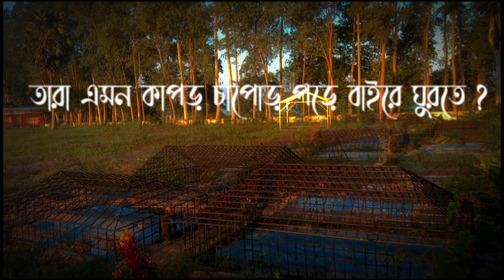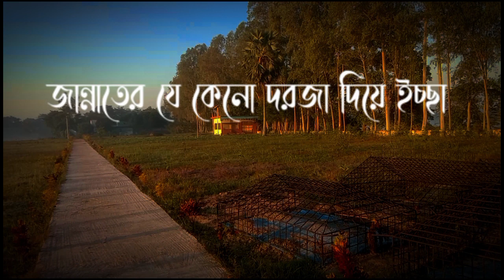আল্লাহর কাছে তোমার কি মূল্য আছে হে ‼️❤️abutohamohammadadnan হবে ইনশাআল্লাহ ঈমানের আলো ❤️🥀